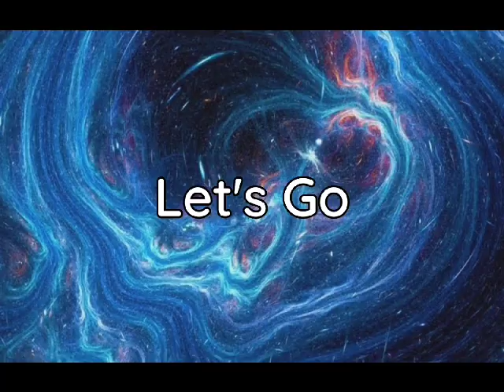𝚂𝙰𝙽𝙶𝙴𝙾 𝙲𝙴𝙽𝚃𝚁𝙰𝙻 𝚂𝙲𝙷𝙾𝙾𝙻 𝙿𝙰𝙳𝚄𝙿𝙿𝚄 𝙸𝙽𝚃𝙴𝚁𝙽𝙰𝚃𝙸𝙾𝙽𝙰𝙻 𝚈𝙾𝙶𝙰 𝙳𝙰𝚈 𝙲𝙴𝙻𝙴𝙱𝚁𝙰𝚃𝙸𝙾𝙽 21𝚜𝚝 𝙹𝚄𝙽𝙴.